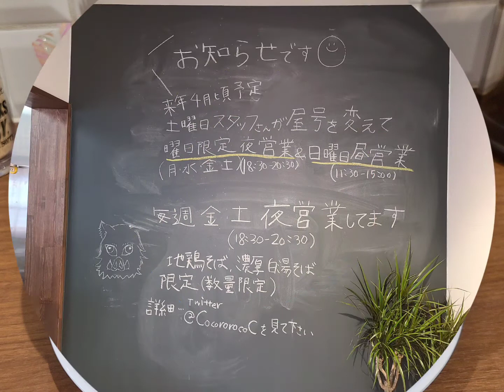ラーメン家こゝろの特選地鶏そば白醤油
【ラーメン家こゝろ】
🏣639-2301 奈良県御所市大字元町336-1
 (近鉄御所駅から593m)
営業時間
☀️11:00～15:00(売り切れ次第終了)
定休日 日曜日、祝日(臨時休業、臨時営業あり)
※営業時間・定休日は変更となる場合がございますので、ご来店前にお店のSNSをご確認ください。